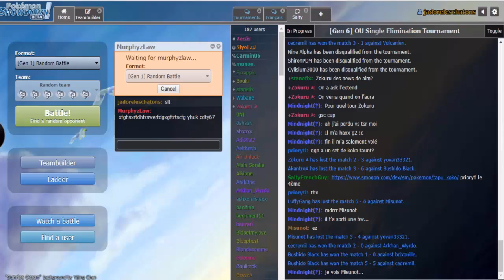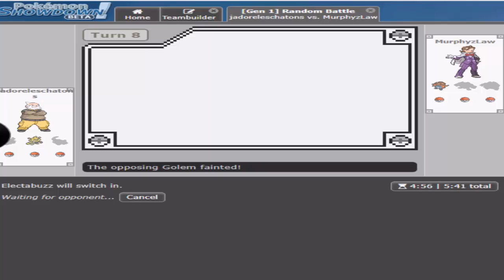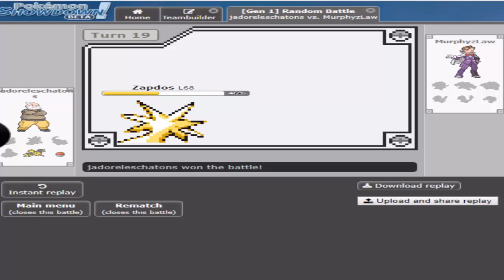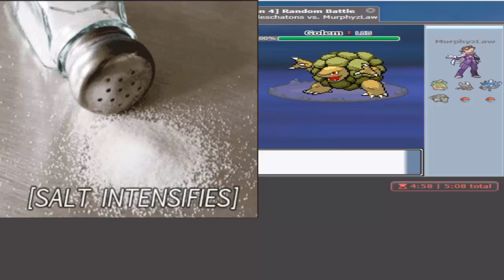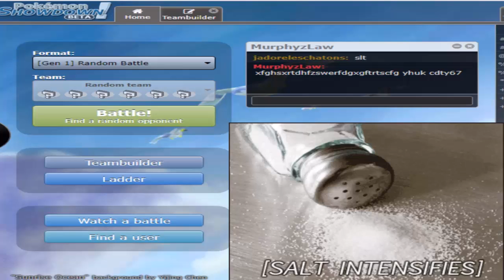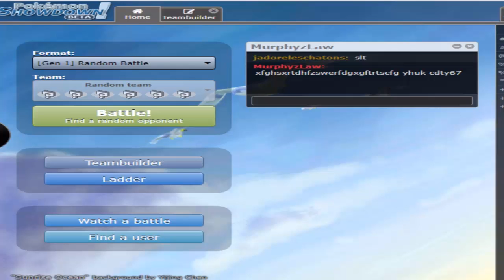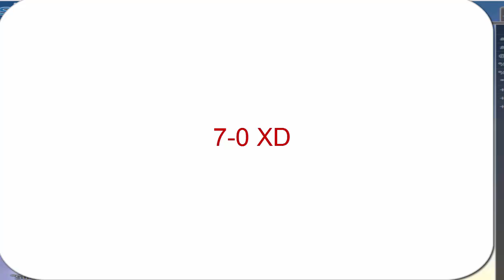Pokemon Showdown I RandomBattle Gen 1-7 I JoVinco Hax Vilcr0 to death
Au menu du jour du random, du fun, du SEL et surtout oui mais surtout un ragequit LEGENDAIRE XD